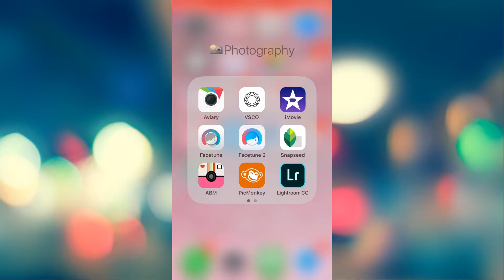VLOGMAS DAY 1 || MY FAVORITES || TABLE FOR SEVEN